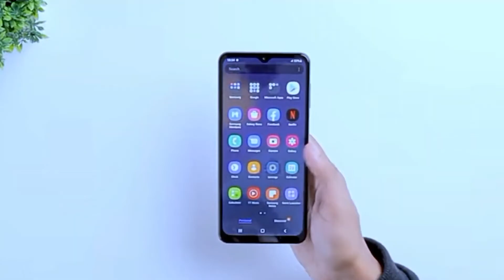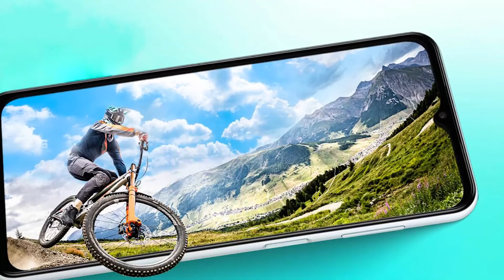سعر ومواصفات Samsung Galaxy F13 - ارخص هاتف من سامسونج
لتصميم
الأبعاد
165.4 × 76.9 × 8.4 ملم (6.51 × 3.03 × 0.33 بوصة)
الوزن
192 جرام
خامة ظهر الموبايل
واجهة زجاجية ، ظهر بلاستيك ، إطار بلاستيك
الالوان
أخضر، أزرق، برتقالي
مقاوم للماء
الشبكة
شبكة 2G
شبكة 3G
شبكة 4G
نوع الشريحة
Nano SIM
ثنائي الشريحة
قوة الشبكة
HSPA 42.2/5.76 Mbps, LTE
الشاشة
نوع الشاشة
PLS LCD
المقاس
6.6 بوصة - 82.7 ٪ نسبة الشاشة إلى الجسم
الدقة
720 × 1600 بكسل
الوان الشاشة
16 مليون لون
كثافة البيكسلز
بكثافة بكسلات 266 بكسل لكل بوصة
الصوت و الوسائط
السماعات الخارجية
سماعة واحدة
مدخل سماعات
نعم
الكاميرا
الكاميرا الخلفية
ثلاثية
الأولى
50 ميجابكسل (عريضة)، فتحة f/1.8
الثانية
5 ميجابكسل (عريضة جدًا)، فتحة f/2.2
الثالثة
2 ميجابكسل (عمق)، فتحة f/2.4
فيديو الكاميرا الخلفية
1080p@30fps
خصائص الكاميرا الخلفيه
فلاش LED ، بانوراما ، HDR
الكاميرا الأمامية
وحيدة
الأولى ( الأمامية )
8 ميجابكسل (عريضة)، فتحة f/2.2
فيديو الكاميرا الامامية
1080p@30fps
خصائص الكاميرا الاماميه
HDR
هاردوير
المعالج
Exynos 850 - ثمانية نانومتر
وحدة المعالجة المركزية
ثماني النواة (4x2.0 جيجا هرتز Cortex-A55 & 4x2.0 جيجا هرتز Cortex-A55)
معالج الرسوميات
Mali-G52
الرام والذاكرة
الذاكرة العشوائية
4 - 6 جيجابايت
ذاكرة التخزين
64 - 128 جيجابايت
النوع
eMMC 5.1
مدخل الذاكرة
يدعم
بصمة الإصبع
في جانب الهاتف
سرعة البصمة
سريعة
المستشعرات
البصمة, التسارع, القرب, البوصلة
سوفت وير
نظام التشغيل
Android 12
واجهة الإستخدام
One UI Core 4.1
الاتصالات
واي فاي
Wi-Fi 802.11 a/b/g/n/ac, dual-band, hotspot
بلوتوث
5.0, A2DP, LE
جي بي اس
Yes, with A-GPS, GLONASS, GALILEO, BDS
NFC
البطارية
السعة
6000 مللي امبير
المكان
غير قابلة للإزالة
شحن سريع
قوة الشاحن
15 واط